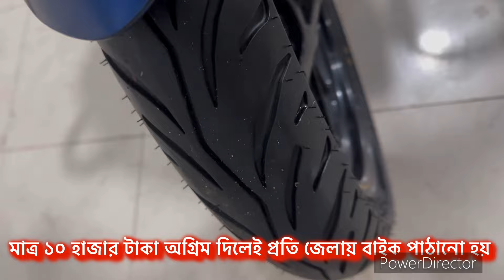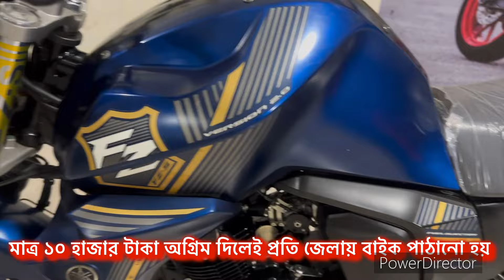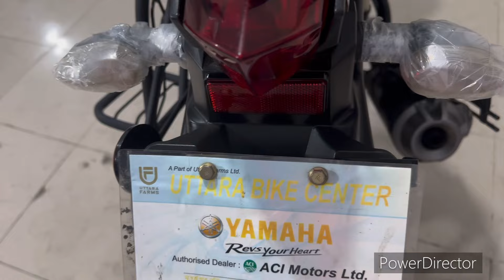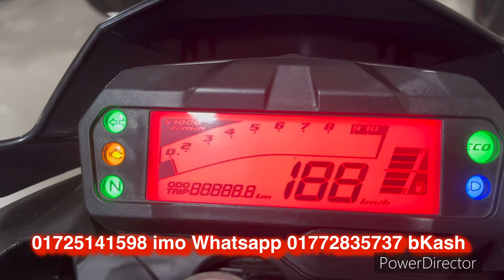২০২২ সালের একদম নিখুঁত ও শোরুম কন্ডিশন বাইক FZ-2 SECOND hand bike prich in Bangladesh ELAHI motorc